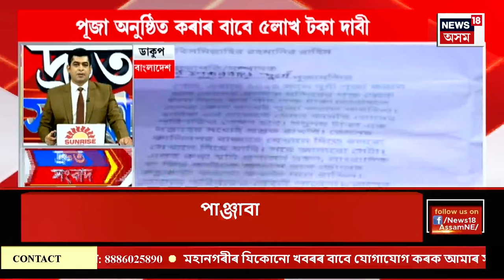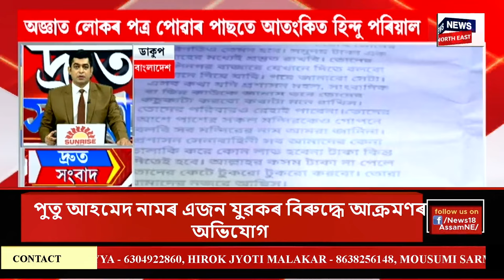SPEED NEWS | দ্ৰুত সংবাদ : সোণাপুৰ কচুতলীত মঙলবাৰে পুনৰ চলিব প্ৰশাসনৰ উচ্ছেদ অভিযান | Eviction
SPEED NEWS | দ্ৰুত সংবাদ : সোণাপুৰ কচুতলীত মঙলবাৰে পুনৰ চলিব প্ৰশাসনৰ উচ্ছেদ অভিযান |
* লেবাননত ইজৰাইলৰ সৰ্ববৃহৎ বিমান আক্ৰমণ
* কলিয়াবৰত অব্যাহত বনৰজাৰ আতংক